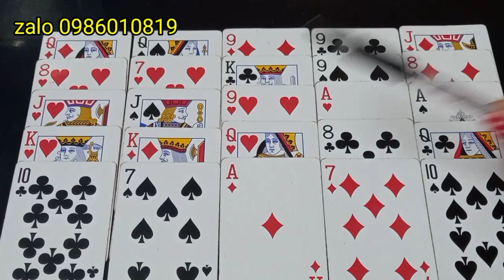# 1 TÂN MÙI VÀ GIÁP TÝ. ZALO 0986010819.